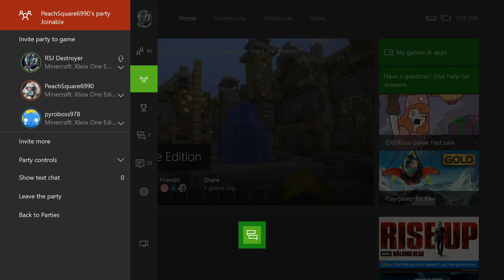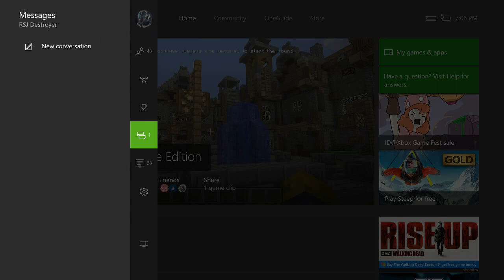Minecraft Battle Mode XBox One Version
Playing Minecraft Battle Mode Xbox One Version add me on RSJ Destroyer is my gamertag.